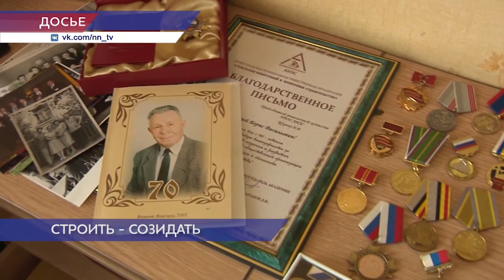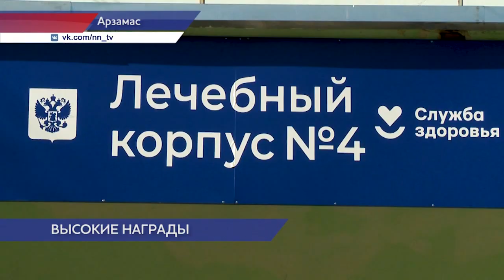Новости губернии 11.08